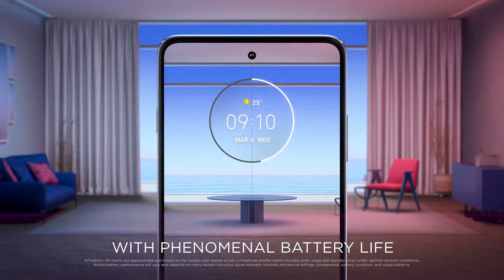MOTO G200 TRAILER (AD)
With moto g200 5G, enjoy the latest in entertainment, creativity & connectivity with the ultra-powerful Qualcomm® Snapdragon™ 888+ 5G Mobile Platform